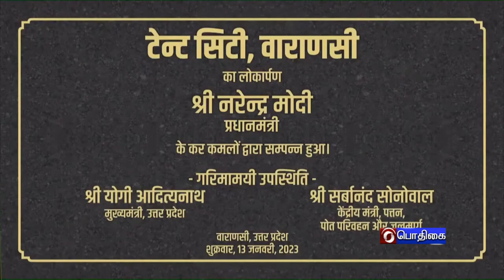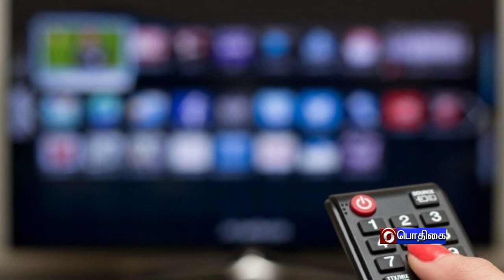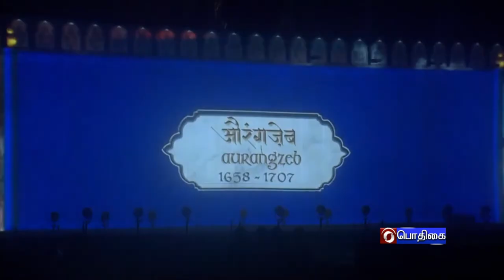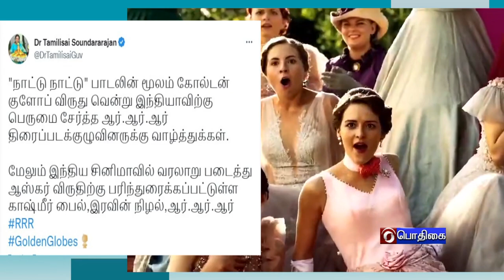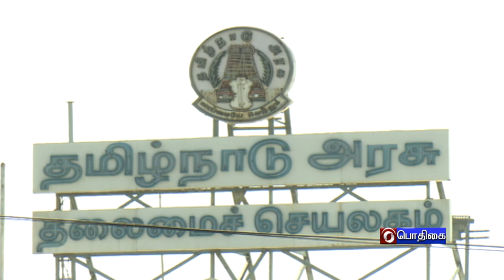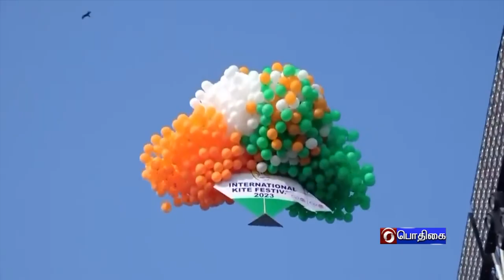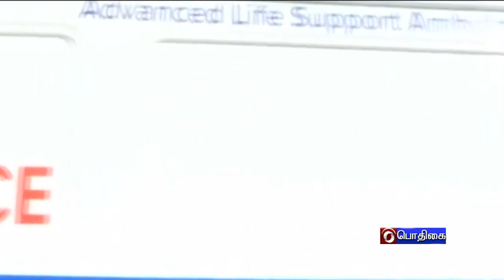இந்தியா இந்த வாரம் [14.01.2023]